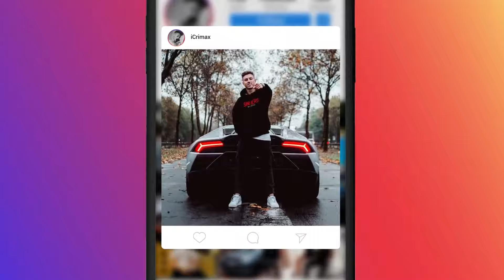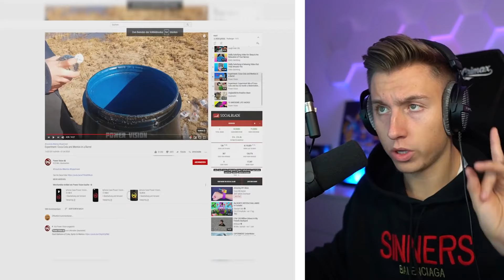ALLE GETRÄNKE vs MENTOS! (unglaublich)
iCrimax reagiert auf @Power-Vision